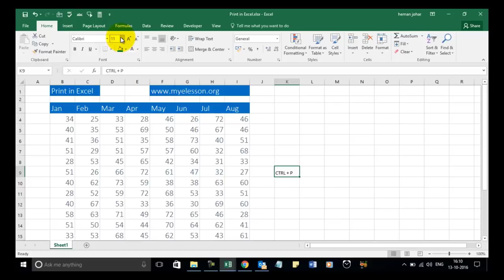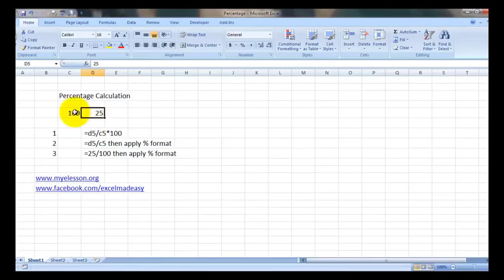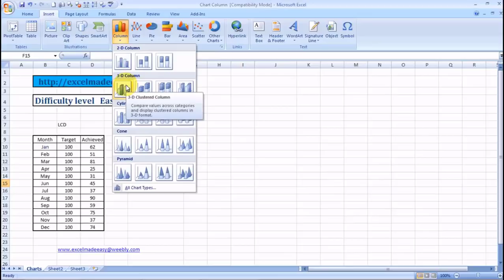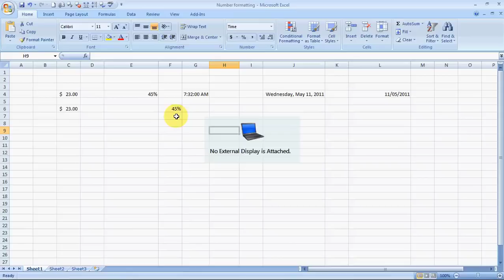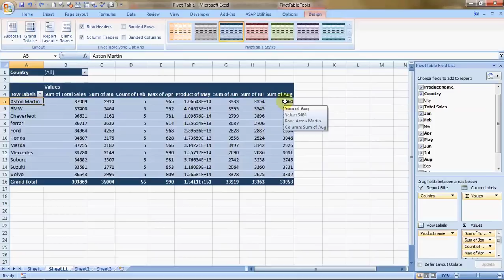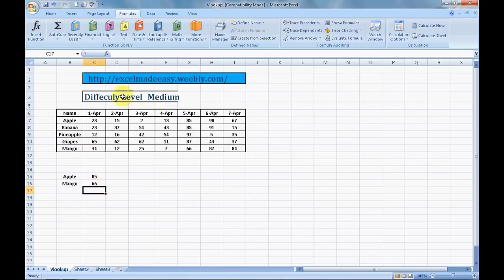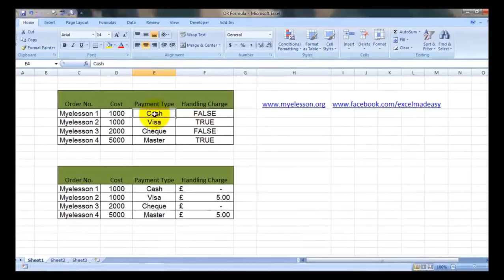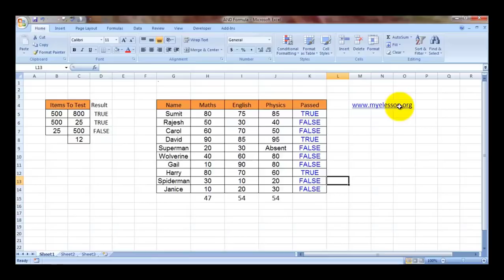Do Office Work In Excel 15 topics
Excel में ऑफिस वर्क कैसे करें . अगर आप एक्सेल में ऑफिस में काम करना चाहते है तो यह 15 एक्सेल टॉपिक्स आपको आने चाहिए.
How To Do Office Work In Excel 15 Topics . If you want to work in Excel in office then you know these 15 topics